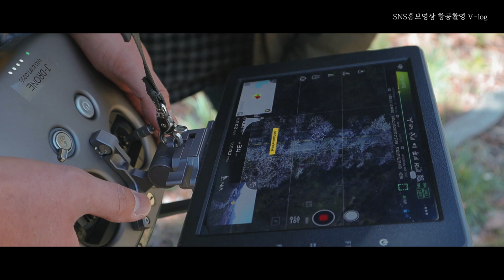sns홍보영상 항공촬영 v-log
* Welcome to JDRONE

SNS홍보영상 항공촬영 v-log입니다.
촬영 진행 과정과 ok cut을 담았습니다.
완료영상은 2020년 4월23일 업로드 예정입니다.

* DJI 인스파이어2(DJI Inspire2)
* DJI 매빅2프로(DJI Mavic2 pro)
* 촬영감독 : Nature Preview
* 촬영감독 : 해보까TV
* v-log 촬영 : 그냥봐TV